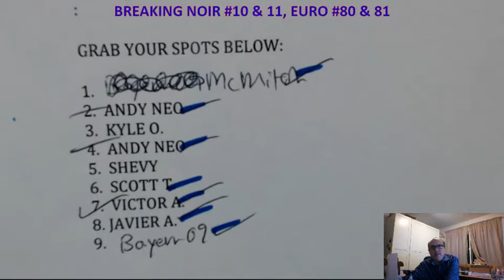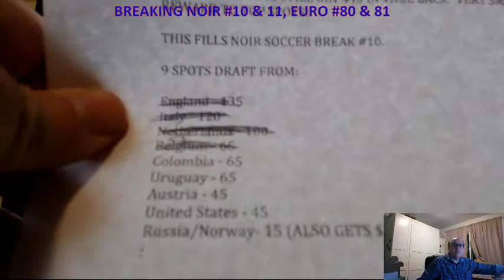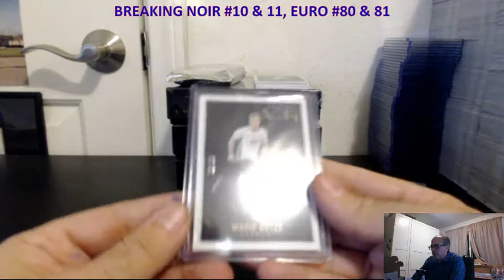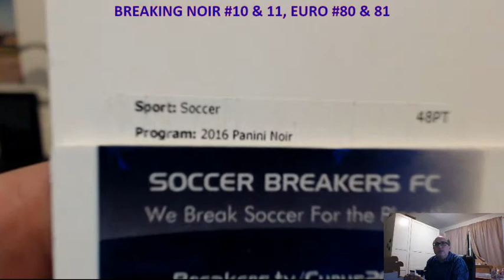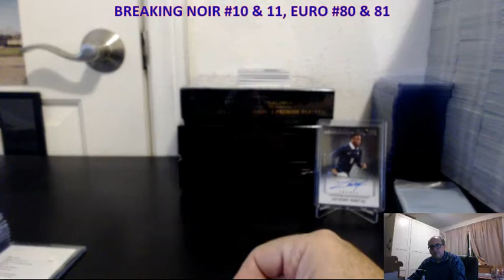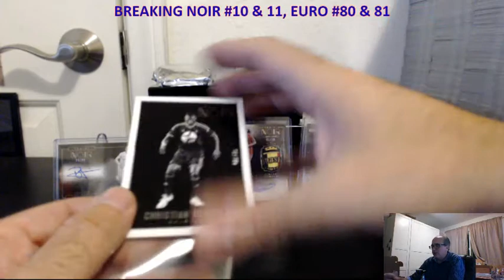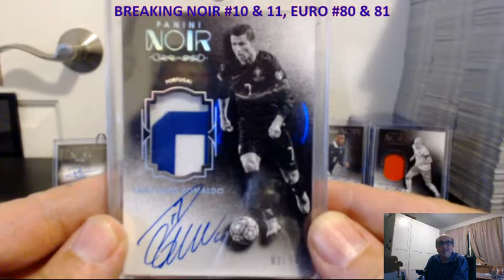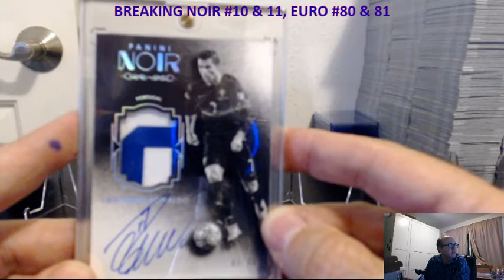2016-17 PANINI NOIR SOCCER PICK YOUR TEAM PYT 3 BOX CASE BREAK #10, DEC 9, 2016